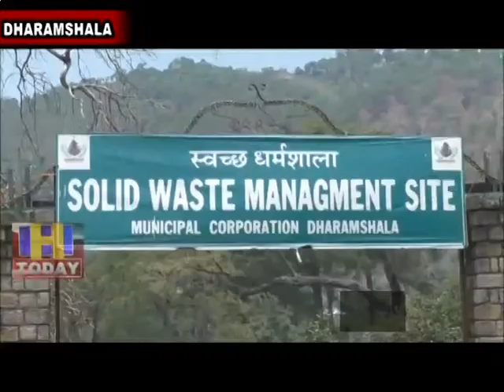24 JUNE SPEED PART 2